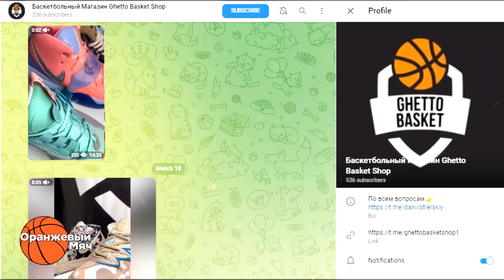ЛУЧШИЕ СВОБОДНЫЕ АГЕНТЫ НБА | МЕЖСЕЗОНЬЕ 2022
Межсезонье НБА не за горами, а это означает, что каждая из команд лиги получит возможность обновить свои составы, залатать дыры или же дополнить свои таланты новыми подписаниями. Помимо драфта НБА, наверное самое интересное в мире ассоциации - это рынок свободных агентов. Конечно не всегда бывает так,что сразу несколько топовых звезд лиги становятся открыты для новых переговоров.  Но это межсезонье получается довольно интересным. Сегодня, я подготовил для вас список из 10 лучших потенциальных свободных агентов этого лета. Баскетболистов, которые с той или иной долей вероятности могут сменить свои команды и взорвать тем самым медийное пространство НБА!

Если хотите поддержать мое творчество:
Перевод на карту: 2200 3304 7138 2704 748 (Банк Санкт-Петербург) или по номеру телефона выше через "СБП" Если хотите поддержать мое творчество:
Перевод на карту: 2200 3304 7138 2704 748 (Банк Санкт-Петербург) или по номеру телефона выше через "СБП"